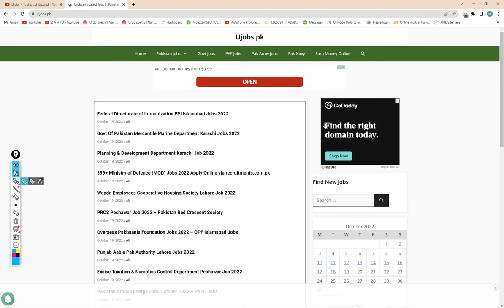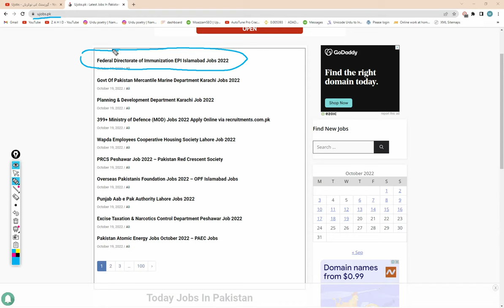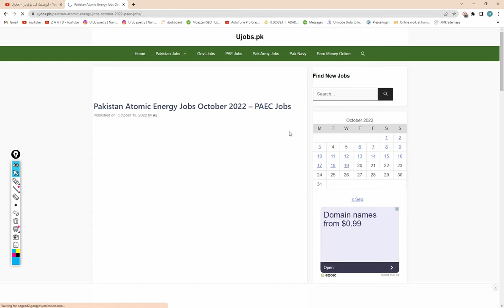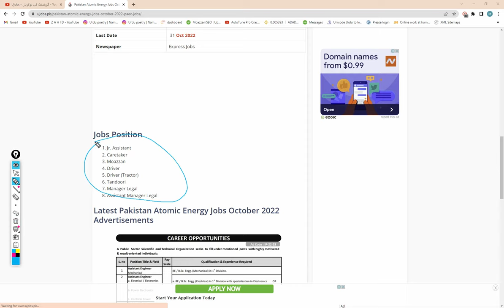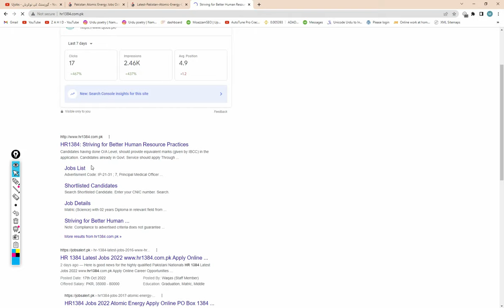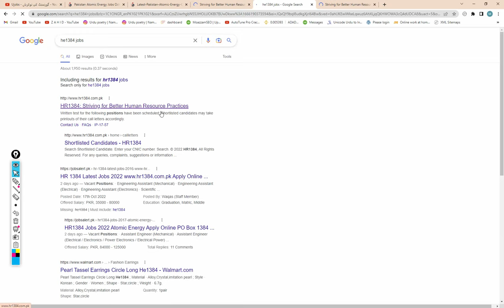How to Apply For Pakistan Atomic Energy October Jobs 2022 - Atomic Energy HR1384 Jobs 2022 - Ujobs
New jobs
Government jobs
Govt jobs
Pakistan jobs
new jobs
jobs in Pakistan
Pak jobs
latest jobs
Pak army jobs
govt jobs
government jobs
invigilator jobs
fia jobs